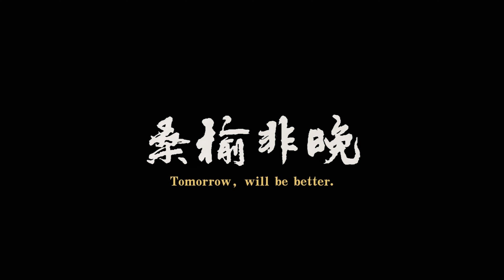桑榆非晚 Tomorrow, Will be Better (预告片 Trailer) (金弋楠 JIN Yinan, 2024)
在中国的大环境下，有这样一批人生于60年代，他们成长于物质匮乏的时期，却又遇上了国家经济最飞速变革的阶段。他们是曾经国家的脊梁，不管在哪个行业、任何位置，他们绝对的任劳任怨。随着时代的发展，科技的进步，在时间的迁移变化中，他们逐渐消失在大众的视野里。他们中的大部分人，已经退休或者步入老年期，甚至已经开始颐养天年。但在他们中仍有一部分人坚守着那些在二三十年前流行一时的城市文化角落在如今逐渐消失在人们的视线中的行业，面对未来的不确定，他们却有自己的想法……

In the context of China, there are such a group of people born in the 1960s, they grew up in a period of material deprivation, but also encountered the most rapid changes in the national economy. They were once the backbone of the country, no matter in which industry, any position, they absolutely hard work. With the development of The Times, the progress of science and technology, in the migration and change of time, they gradually disappeared in the public's vision. Most of them are retired or old age, or have even begun to retire. However, some of them still stick to the industries that have gradually disappeared in the corners of urban culture that were popular 20 or 30 years ago. In the face of the uncertain future, they have their own ideas...